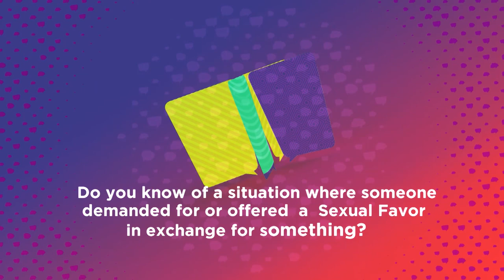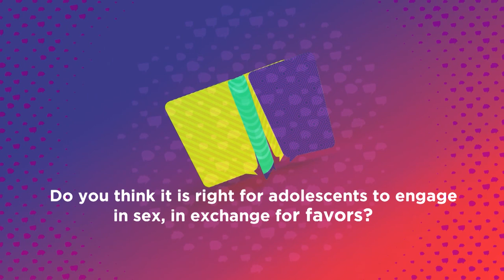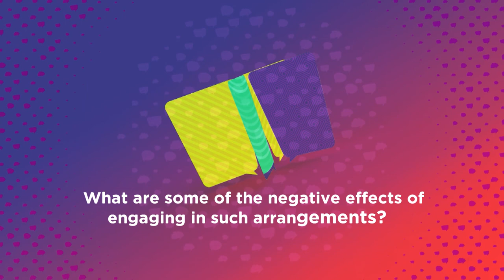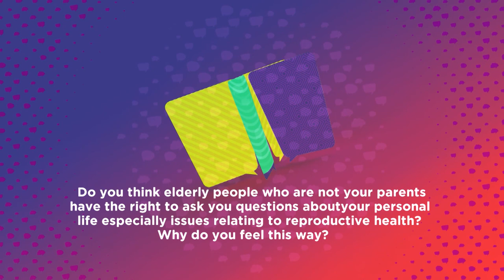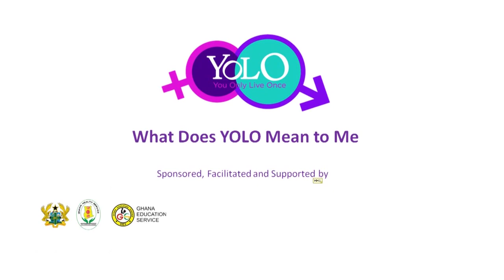What Does YOLO Mean To Me | Episode 11(Hosted By LYDIA)